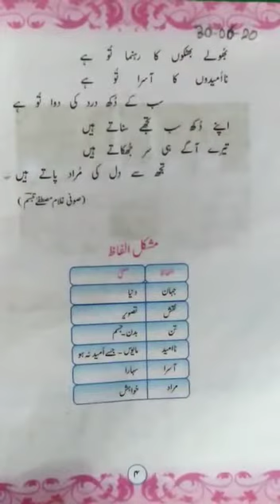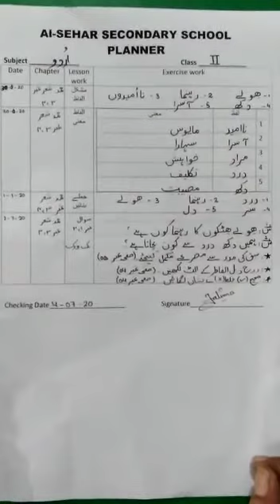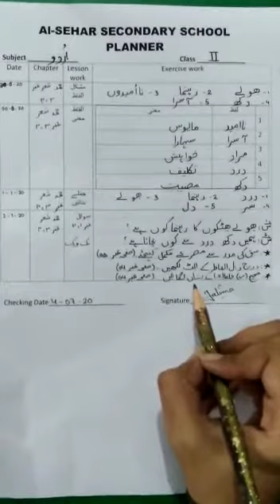Grade 2 | Urdu | سبق نمبر 2 " حمد " حصہ دوم | Al-Sehar Secondary School